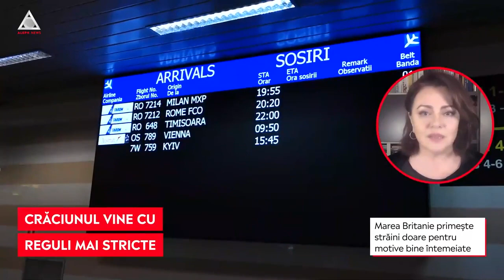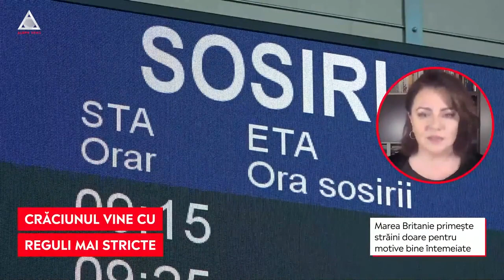Reguli mai stricte în perioada sărbătorilor. Cum călătorești în Europa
➥ Apariția și răspândirea variantei Omicron au determinat multe țări să aprobe restricții suplimentare pentru călătorii.
➥ Grecia permite accesul în țară în baza unui test rapid antigen valabil 24 de ore sau a unui test PCR negativ.
➥ Spania, Italia și Suedia trec, de sâmbătă noapte, pe lista roșie a statelor cu risc epidemiologic ridicat pentru România.